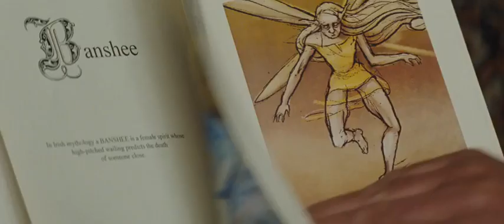"Artemis Fowl " Una gran producción.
Adaptación del libro de Eoin Colfer. Artemis Fowl es un chico irlandés el cuál busca salvar a su padre que fue secuestrado. Para eso  rapta a Holly Short, un hada, con la intención de pedir un rescate que le permita salvarlo. Una vez  que logra cumplir sus intenciones, se embarca en una aventura que le llevará a luchar contra la maléfica hada Opal Koboi. Y para ellos contará con grandes aliados.